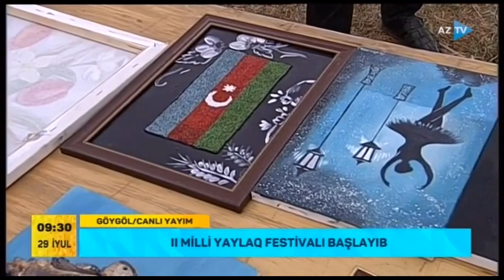Milli Yaylaq Festivalında turistləri nə gözləyir?